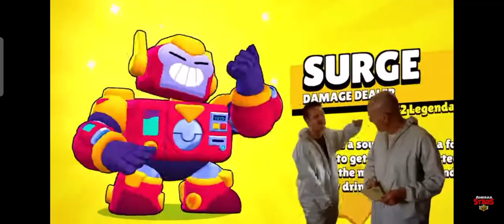matu chmatu bravl stars